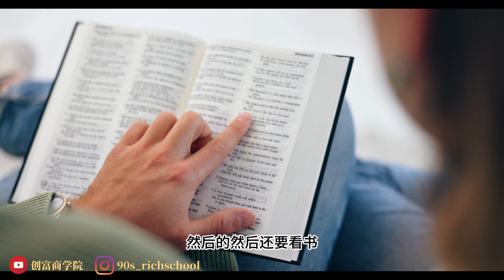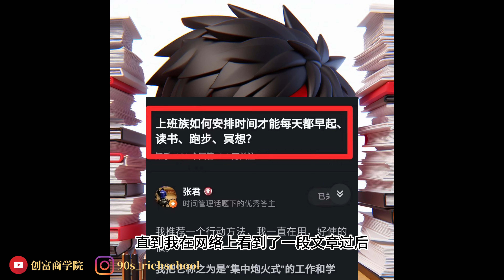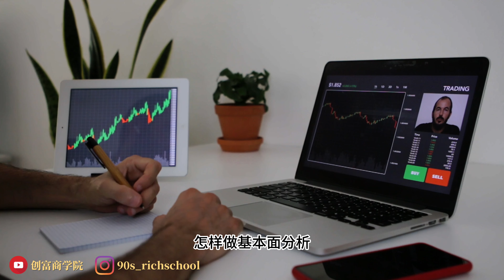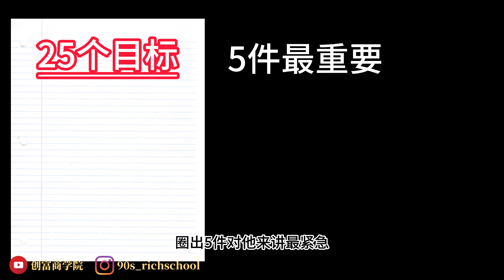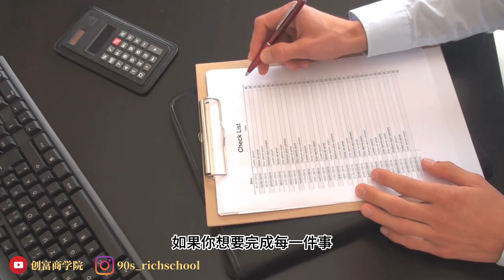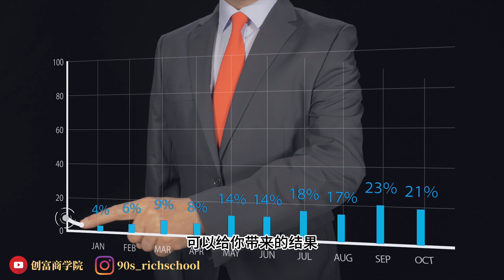帮你摆脱人生焦虑的方法｜停止焦虑，你的人生就顺了！个人成长 人生焦虑 精神内耗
帮助你摆脱人生焦虑的方法｜停止焦虑，你就赢了｜个人成长 人生焦虑 精神内耗 (EP 2/2024)

你有没有每天都过到很焦虑？总是分秒必争，每天都要逼自己做很多的事情、学很多的东西，哪怕只是偶尔休息一下都会感觉到很有罪恶感；

如果你也是这样的话，那么你很可能也和我一样有了【人生焦虑症】；

不知道从什么时候开始，我每天都会把我的待办事项都排到满满的，每天都要逼自己去做很多的事情，哪怕有一点空闲的时间我都会觉得有罪恶感，感觉是自己没有好好的利用好我的时间；

我本来以为这个就是一种成长的表现，只有够忙，做够多的东西，学够多的知识，那么我们才会成长；

可是经过了好一段时间，我发现我慢慢越来越失去了耐心，做东西也越来越不专注，搞到好像什么事都做不好这样；

直到我看到了一段话过后，我才知道原来我这种就是一种人生的焦虑，是一种精神内耗；

今天这期视频我会跟你分享如何停止内耗，摆脱【人生焦虑】的方法。在影片的最后，我也会告诉你今年我只会专注的目标会是什么

如果你也想摆脱焦虑，让自己可以继续的成长，那么这期影片我非常建议你把它看完

影片目录：

00:00 影片介绍
01:14 我的人生焦虑
03:53 集中火力学习法
04:44 巴菲特实现目标的哲学
07:58 2024年专注的目标

如果看完这部影片影片过后，如果对你有帮助的话，希望你可以花3秒帮我：

第3秒. 给这部影片点赞，给我小小支持和鼓励

你们的小小动作是我做下去最大的动力！

如果有什么问题，可以在留言区留言，我一定会回复你的

欢迎来一起聊天